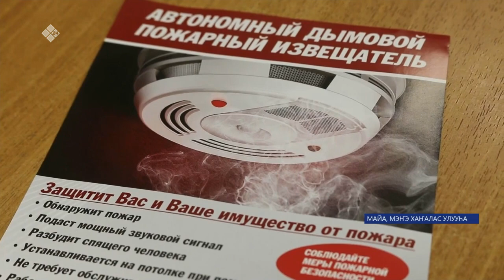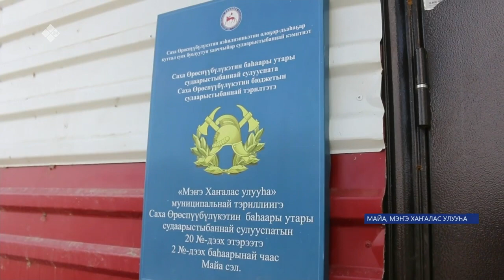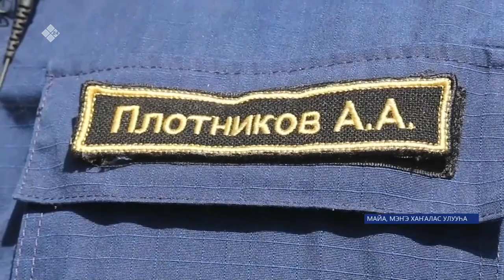Мэҥэ Хаҥаласка баһаартан сэрэтэр тэрили туруораллар (26.05.23)